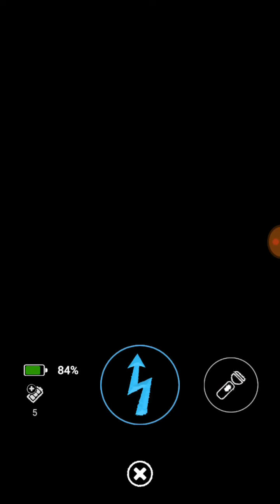FNAF AR Special Delivery ep 33: Freddy's Winter Horror Land (M) (12DOC)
Tis the season to be freezin'! Quite possibly to death... can I return some of these toys as well?